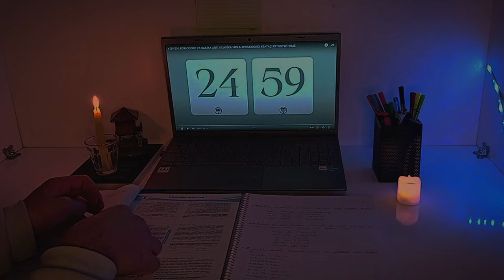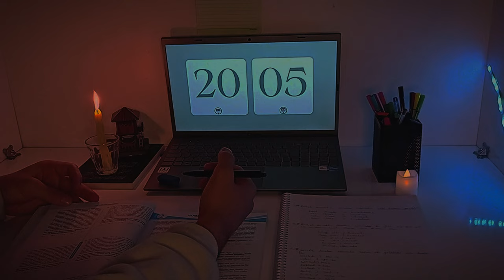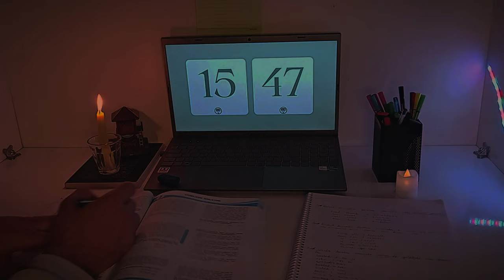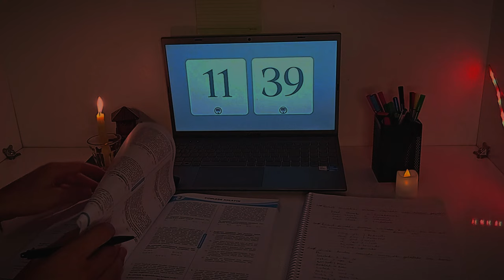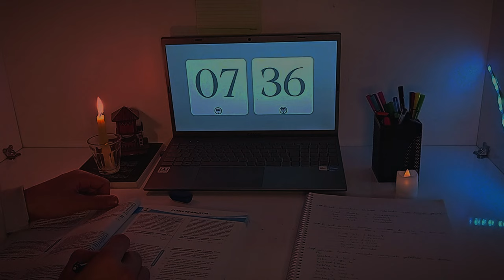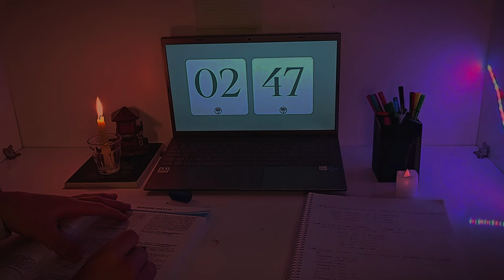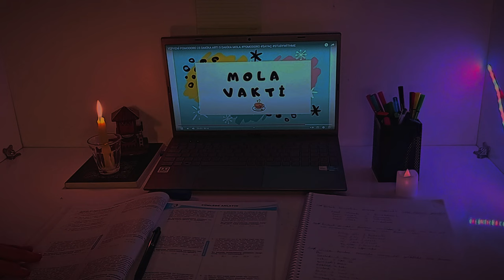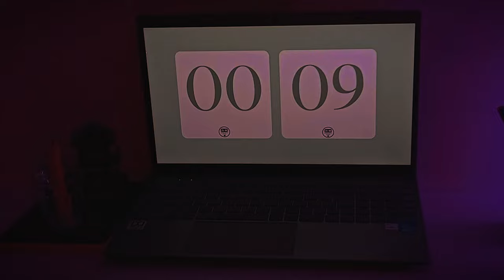30 MINUTE real time study with me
You can improve yourself using the pomodoro technique by studying with me.

I hope this video can help you be more focused/productive on your tasks!

who am i and what am i doing
📍 I'm preparing for the Fatih university exam, I'm doing more tests and I'm working on the questions that I can't do.
👩🏻‍💻 department I want to go to at university / business, mechanical engineering, economics and finance, history.
🤟 I also study English and Arabic.
      one for communication, one for reading Quran 📖.
✨ Right now my main focus is on economics and researching other side jobs like Youtube.
✨ come on join us bro

tags - real time study with me, real time work with me, study with me, get productive with me, motivation, motivation to study, motivation to work, study buddy, work day, studying like Rory Gilmore, productive, how to get productive, study session, deep work, exams, finals, student, university student,  study for exams with me, rain sound study with me, rainy day study with me
study live
study with me
live study group
study live stream
study
study with me live
study whit me 1 hour
real time study with me
study vlog
study music
study motivation
study with me asmr
study with me korean
study with me 25 minutes
study with me 25/5
study whit me pomodoro
pomodoro
pomodoro 25 minutes
rain sound
study with me rain sound pomodoro
50/10
pomodoro 50/10
pomodoro 60/10